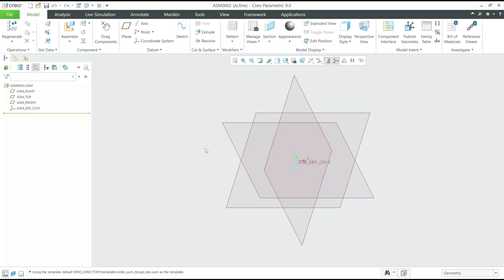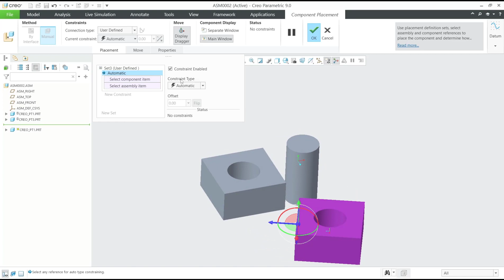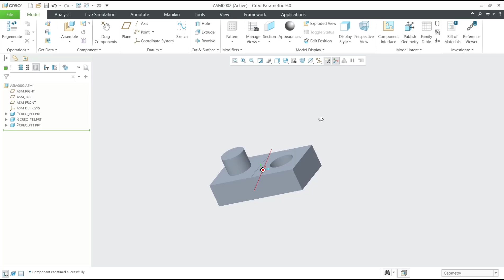Creo How To Mate Parts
Learn how to mate parts in Creo, a popular 3D CAD software program used to design mechanical parts and assemblies, with step-by-step instructions and tips for success.